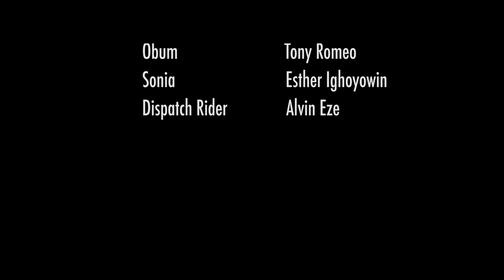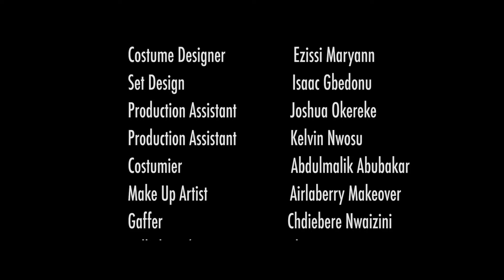ONE OF US LYING- FEATURING, CHIOMA NWAOHA, CHIDI DIKE, UCHE MONTANA, latest NIGERIA MOVIE